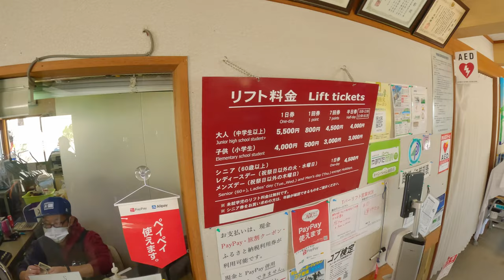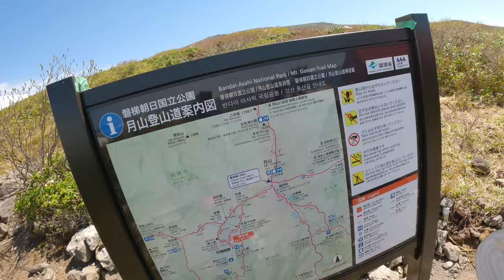月山 なんでも見える 2023.5.31 | Gassan | Snowboarding | GoPro HERO11 | 4K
最高のシーズンアウト